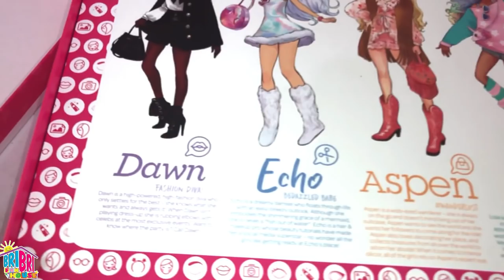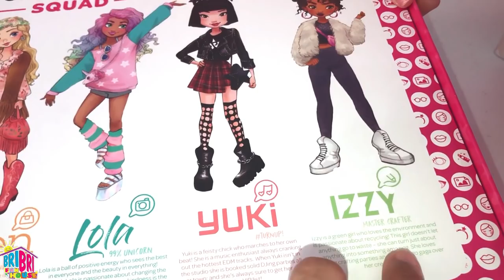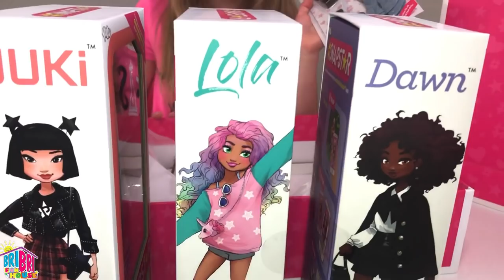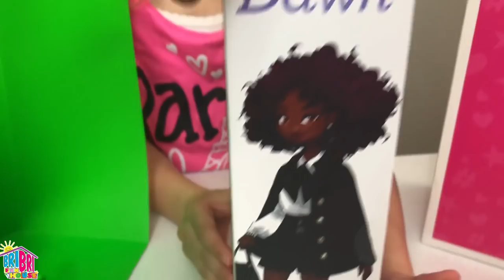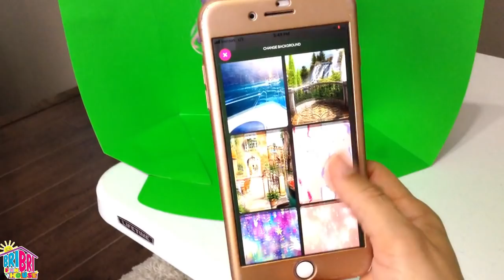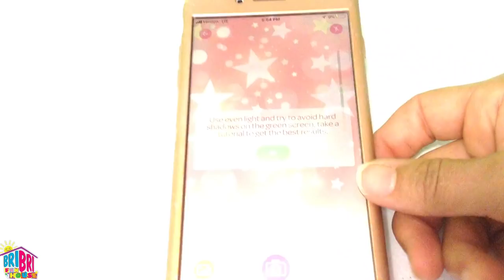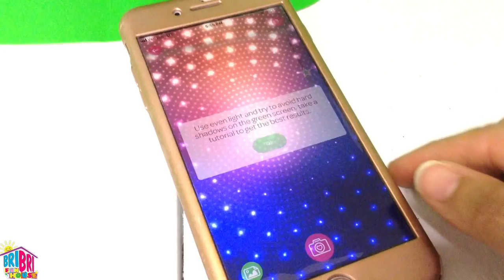SNAPSTAR Dolls Unboxing and Review by Yulu!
Have you met the SNAPSTAR SQUAD? Lola, Aspen, Dawn, Echo, Yuki and Izzy are a trendy group of best freiends ready to influence the world!

It’s FREE! Then give me a BIG THUMBS UP & COMMENT!

SNAP, STYLE, and SHARE your original creations on social media! Each SNAPSTAR comes with a green screen and posing stand to use with the free Snapstar Studio App.

Thank you SNAPSTAR for sending BriBri this Amazing Package of three beautiful dolls including Lola 99% Unicorn, Dawn Fashion Diva, and Yuki Music lover. Each doll has articulated joints to make posing on the stand so easy.

Place your doll in front of the green screen and choice your favorite background using the SNAPSTAR app. So many Fabulous pictures to take and Share on Instagram!

Do you have toys or kid related products you want reviewed or promoted? We would love to collaborate with you! Email Inquiries

For More SNAPSTAR Doll Inspiration
SNAPSTAR WORLD: SNAPSTAR | Snap, Style, & Share!
MyFroggyStuff: Unbox Daily: ALL NEW SNAPSTAR Dolls | Fashion Packs PLUS Craft
Toy Caboodle: Snapstar Dolls and Fashion Packs Opening and Review by YULU + Studio App
Cathleen's Toy Reviews: SNAPSTAR Fashion Influencer Dolls with Green Screen App, Interchangeable Wigs, Fashion Packs by YULU
Everyone's Toy Club: FIRST LOOK! SNAPSTAR Fashion Dolls by Yulu! Codes to Find Them! Snap, Style, Share!
Los Juguetes de Kim:NUEVAS!!! Muñecas SNAPSTAR con Pantalla Verde para Fotos y Accesorios
Fun-Time with Jasmine and Bella:Unboxing Snapstar Dolls| Pretend Play for Kids